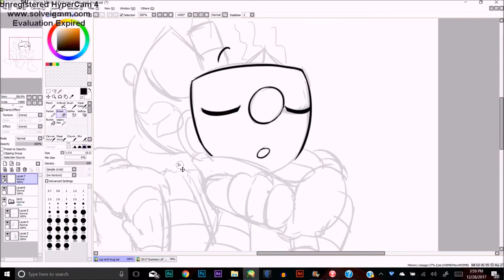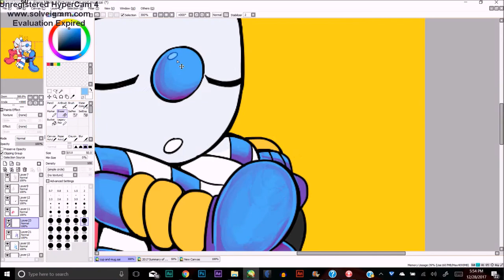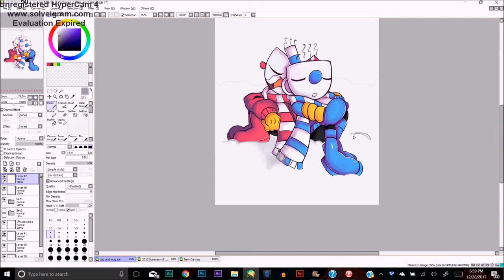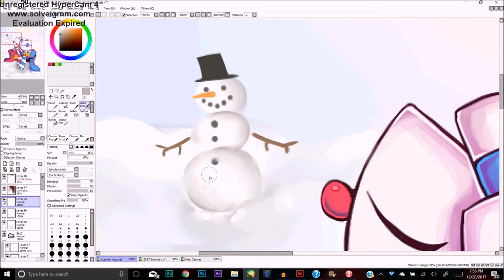Sleeping in Snow - Cuphead and Mugman [SPEEDPAINT]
Two speedpaints in two days? What an utterly absurd idea!

This is another part of my Secret Santa gift! Enjoy!